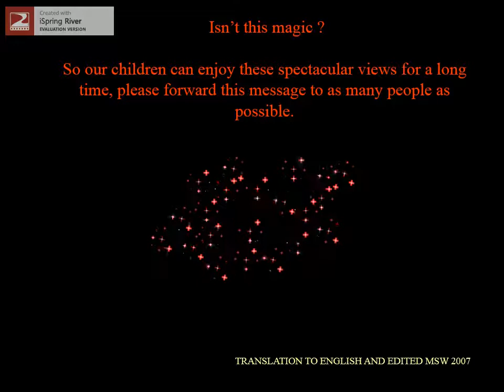Blue Beauty Astronaut Sunita Williams